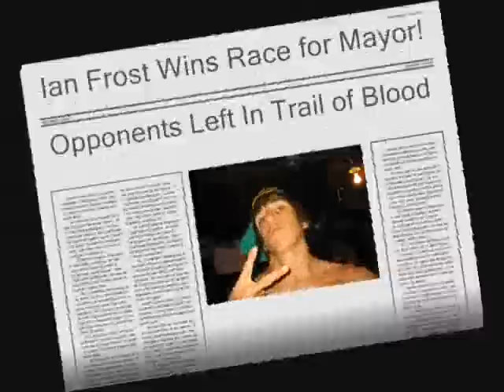Ian Frost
Ian Frost playing basketball to the 1995 Chicago Bulls theme song.